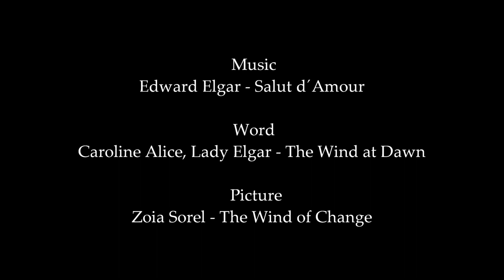Edward Elgar - Salut d‘Amour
Word: The Wind at Dawn, Caroline Alice, Lady Elgar
Picture: The Wind of Change, Zoia Sorel

Music performed by the Astoro Ensemble and Elena Sinchuk (piano)

The choice of these 3 pieces of art is not accidental. The first two are connected to a wonderful story of Edward Elgar and his wife Caroline Alice, who created them as an engagement present to each other: Edward presented Caroline with the music, she gave him the poem.
Zoia Sorel got inspired from their story, which for her symbolises new beginnings and profound, everlasting love, drawing the picture ,,The Wind of Change’’. Through vibrant colours she captures inside the beauty and the passion of both the music and the poem.

Lyrics of the poem:

THE WIND AT DAWN

And the wind, the wind went out to meet with the sun
     At the dawn when the night was done,
And he racked the clouds in lofty disdain
     As they flocked in his airy train.
And the earth was grey, and grey was the sky,
     In the hour when the stars must die;
And the moon had fled with her sad, wan light,
     For her kingdom was gone with night.
Then the sun upleapt in might and in power,
     And the worlds woke to hail the hour,
And the sea stream’d red from the kiss of his brow,
     There was glory and light enow.
To his tawny mane and tangle of flush
     Leapt the wind with a blast and a rush;
In his strength unseen, in triumph upborne,
     Rode he out to meet with the morn!